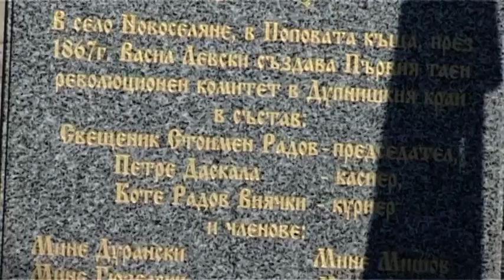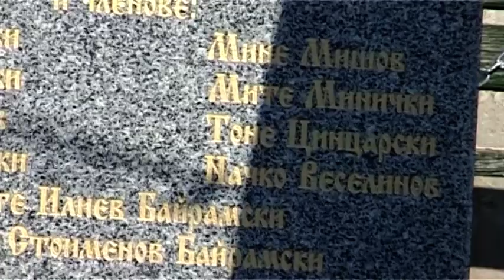Поклон пред паметта на Васил Левски в с. Новоселяне - 19.02.2024 г.